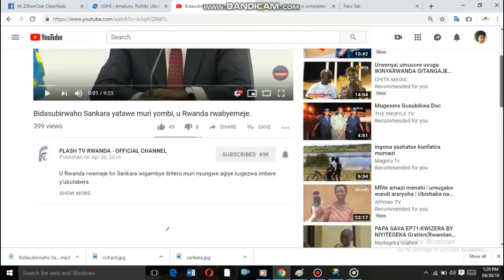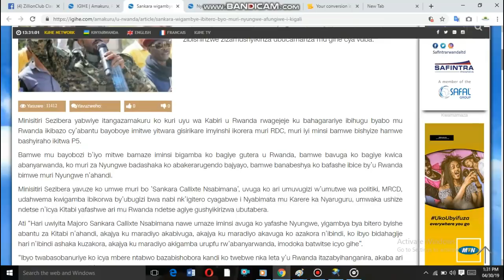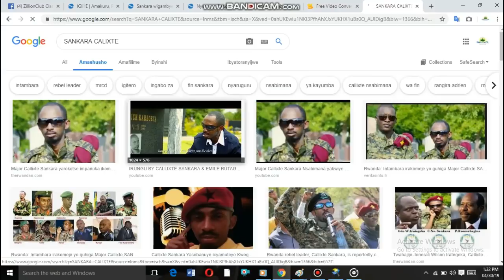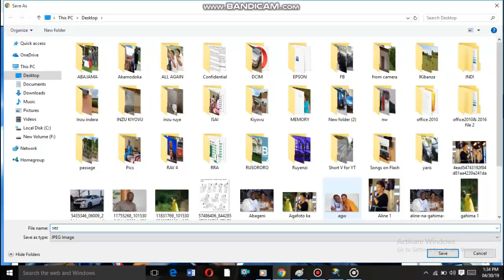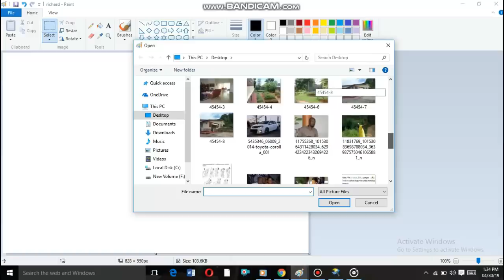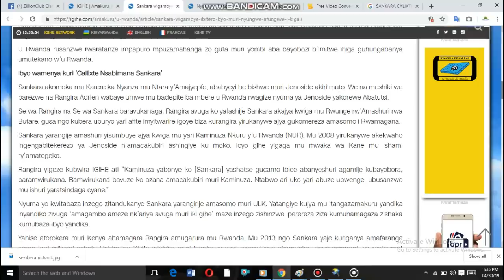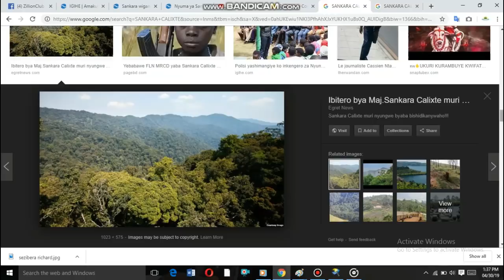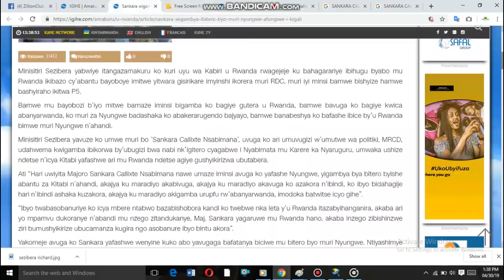Maj. Sankara: Umva Sezibera avuga uko bafashe Sankara hari n'abandi bari mu nzira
U Rwanda rwamaze guta muri yombi Sankara wakunze kwigamba ibitero byagiye bigabwa mu ishyamba  bikica abaturage.